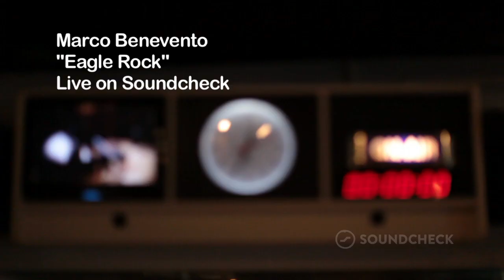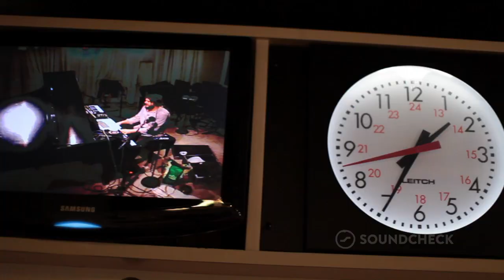Marco Benevento: 'Eagle Rock,' Live On Soundcheck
Pianist Marco Benevento may be most known for his work with jazz and post-rock Benevento-Russo Duo. But for Soundcheck listeners, Benevento is the guy heard every night at the top of the show: Our theme music is his song called "Eagle Rock." Benevento and his trio recently dropped by the studio to perform "Eagle Rock" from his latest album 'Tiger Face.'